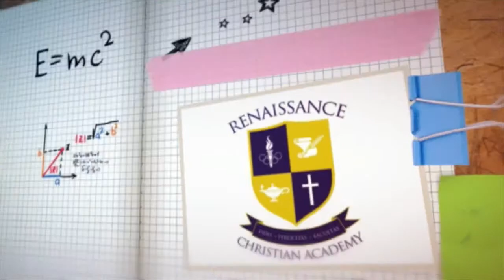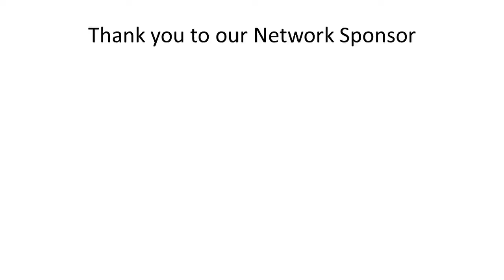How Terry Moorer became the hottest disabled speaker in America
How Terry Moorer became the hottest disabled speaker in America on "disAbilityLifeTV"

Living with Cerebral Palsy in th emustic industy, Terry Moorer became the hottest disabled speaker in America. He has been in the music industry for over 25 years adn has worked with Mc Lyte, Queen Latifah, MTV and others.

“disAbilityLifeTV” was created to be the realistic, journalistic voice of the disability community and those who know, love and serve us. Hosted by Ms. Wheelchair USA and Adaptability Expert, Yvette Pegues, M.Ed., “disAbilityLifeTV” takes a hands-on look at architectural, attitudinal, athletic and academic from the inside/out creating community through activism, advocacy, and truth.